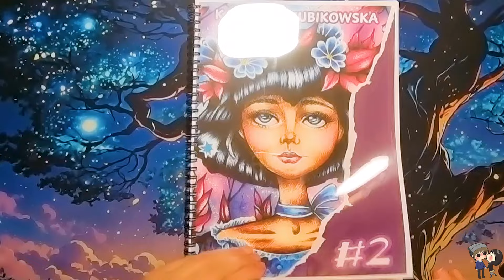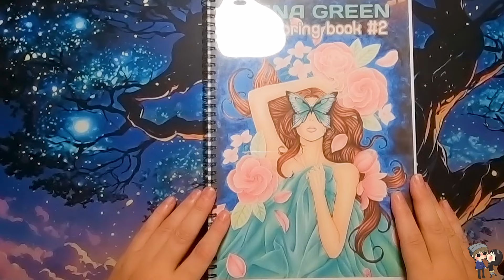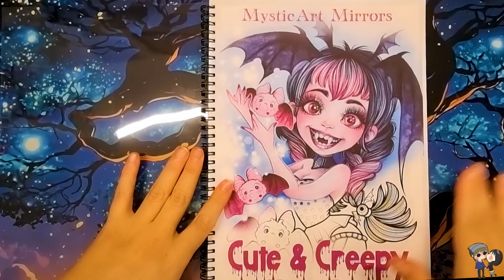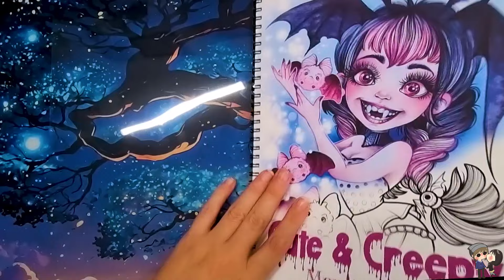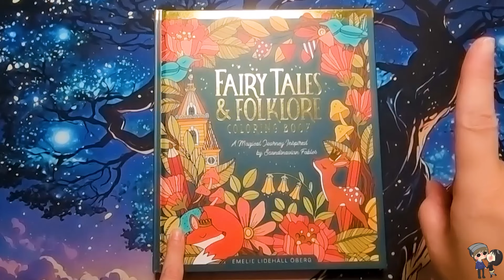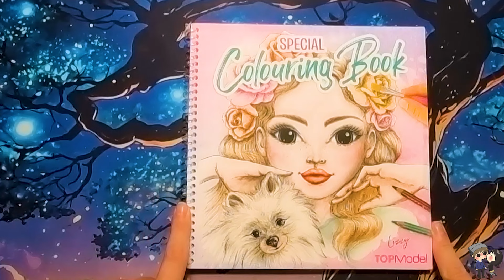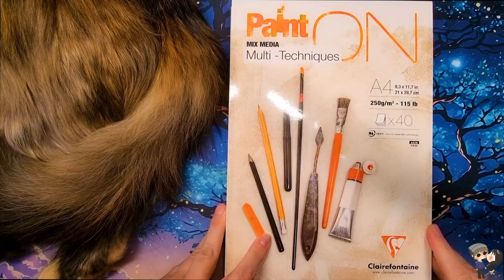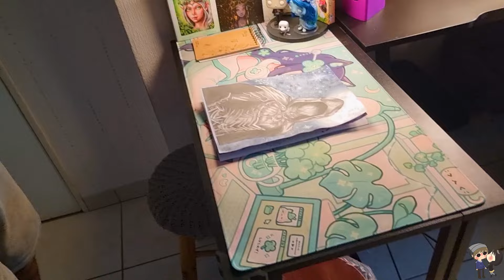❀ Haul - Achats Coloriage - des mois d'Aout / Septembre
❀ Livre Relié Denisse Escobar - PFD

❀ Livre Relié MysticArt Mirrors - Miracle of the seas

❀ Livre Relié MysticArt Mirrors - Cute & Creepy Monster Party

❀Emelie Lidehäll Öberg
Fairy Tales & Folklore:

❀Spécial Coloring Book TOPmodel

❀ Papier PaintON de Clairefontaine

❀ Temu
Tablette lumineuse  -  Colle - Aimants - Stylos Gel Morandi Laguo

❀ Bureau Pliable

❀Lampe de Bureau

❀ Perche ( Ago )

❀ Perche ( Greebouille )

❀ Lampe de Bureau

❀ Organiseur de bureau rotatif

❀Taille Crayon Caran d'Ache

❀ Papier PaintOn 250G A4

❀ Imprimante Brother MFC-J5340DW

❀ Etiqueteuse Brother

❀ Relieuse spirale métallique RAYSON TD-130

❀ Trousse à crayons

❀ Montage Réalise par Adobe première Pro